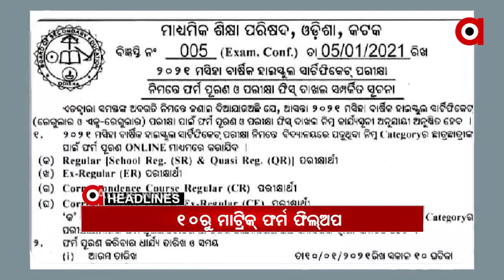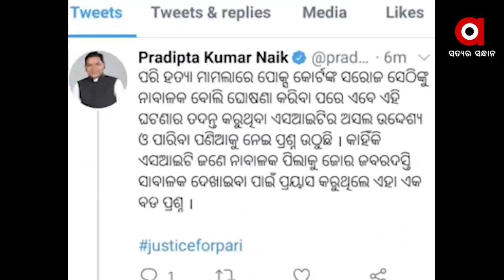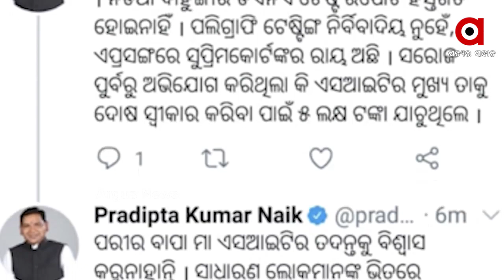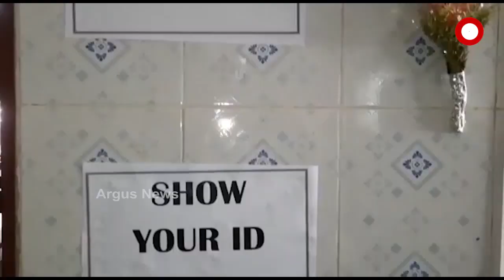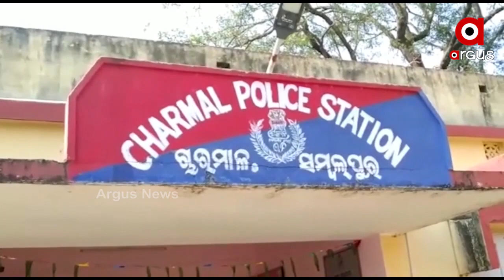Argus Update News 1pm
ପରୀ ମାମଲାରେ SIT ତଦନ୍ତକୁ ନେଇ ବିରୋଧୀ ଦଳ ନେତାଙ୍କ ଟାର୍ଗେଟ୍.
ରାଉରକେଲା ଷ୍ଟିଲ ପ୍ଲାଣ୍ଟରେ ବିଷାକ୍ତ ଗ୍ୟାସ ଲିକ୍...
ଜାନୁଆରୀ 10ରୁ ମାଟ୍ରିକ ଫର୍ମ ପୂରଣ...
ରାଜ୍ୟରେ ଦୁଇଟି ସ୍ଥାନରୁ ଦେଢ଼ କୋଟି ଟଙ୍କାର ଗଞ୍ଜେଇ ଜବତ...
ମାହାଙ୍ଗା ଡବଲ ମର୍ଡର ଘଟଣା...
ନକଲିର ସାମ୍ରାଜ୍ୟ କଟକ...
ଟଙ୍କା ଦିଅ, ନହେଲେ ଟ୍ରିଟମେଣ୍ଟ ନାହିଁ...
ବାଙ୍କୀର ବହୁ ପୁରାତନ ବରେନ୍ଦ୍ର କୃଷ୍ଣ ବିଦ୍ୟାପୀଠର ଶତବାର୍ଷିକୀ ଉତ୍ସବ.